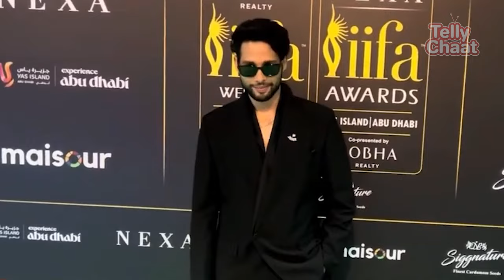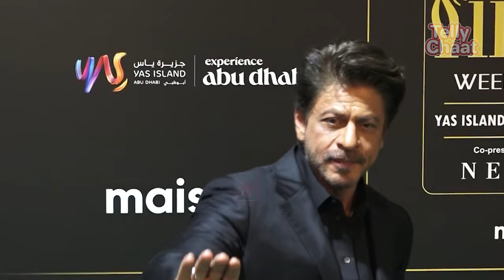BobbyDeolने IIFA Awardsमें पत्नी तान्या संग किया लिपलॉक,बेस्ट विलेनकाअवॉर्ड लेते हुए कही ये बड़ी बात